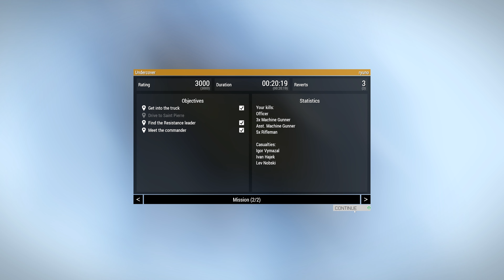Arma Cold War Crisis Remastered Mod part 8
undercover who will survive?
set in 1985 on a fictional country in a fictional fight against the USSR this classic has been remade in the Arma 3 engine
to play get the mod below from steam workshop and all of its dependencies and its dependencies dependencies